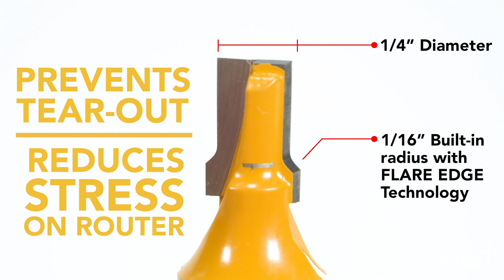MicroJig 1 4 Relief Bit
Make your tracks silky smooth. Removes 55% of waste material prior to routing dovetail grooves. Laser etched depth guide alls you to dial in cutting depth in a snap. The built-in roundover smooths out the top shoulders of the groove to prevent tearout. Relieves stress on router and improves lifespan of Dovetail Router Bit.